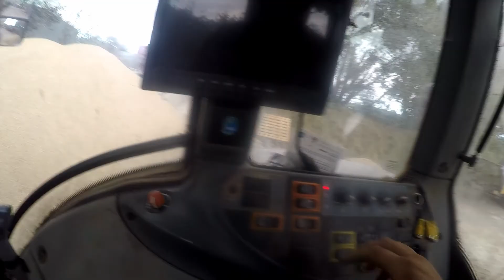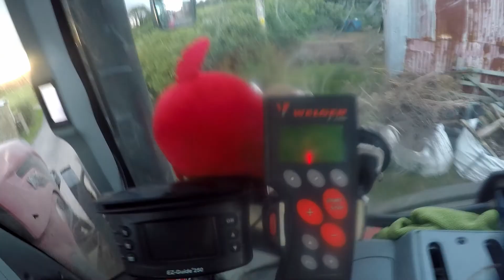Odd Job Fixing Day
Fixing the Krone Swadrow and both Welgers while crimping and baling all in one day.